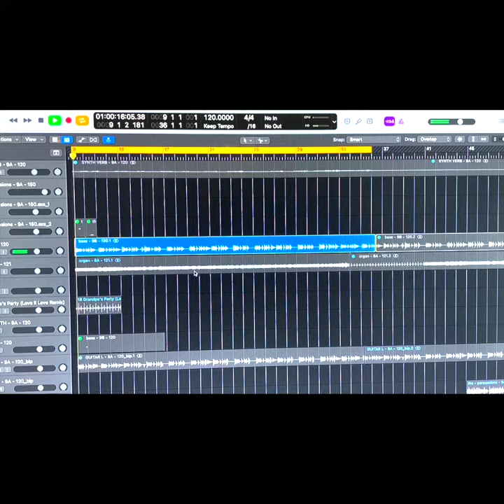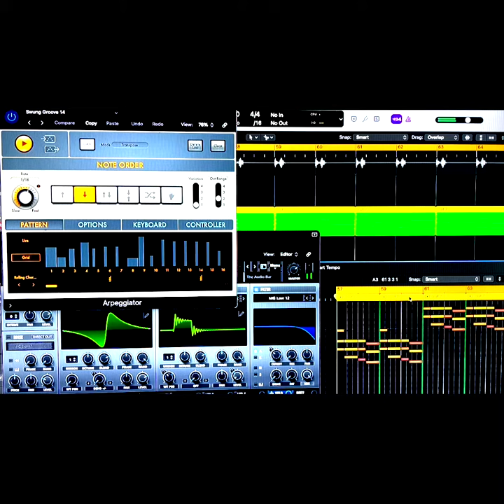Production Insight: James Curd & Sid Who? - Everbody Come On (Exploited)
James Curd is no stranger to Exploited, having penned a long line of retro-leaning grooves, where he plays most of the musical parts himself. On this occasion, he drafts in Sid Who? to deliver some infectious vocals, who is a member of the acclaimed outfit The Swiss. Sid Who? has written music for the likes of Usher, Holy Ghost and Kimbra, and as part of The Swiss, has remixed Breakbot for Ed Banger Records. Their friendship reaches new levels of beauty on this collab.

Sid Who?’s sassy voice tees the track up, before a rolling bass groove and head-nodding beat explode into life. Funked-up synth squeals play out a simple but addictive melody, while clipped electric piano chords fill in the gaps in the driving groove. Wild vocal cuts build a hook of their own as an analog synth arpeggio envelops the track in spine-tingling style. But what’s this? A pitch-bending, squealing synth solo that sounds like it should be played by a natty keytar player? Yes please, we’ll take that. This glorious ‘80s interlude leads us towards the dramatic vocal harmonies of the breakdown, and thereafter it’s back to business as usual. Supremely groovy with a magical edge, ‘Everybody Come On’ is built to seduce your hips and feet.

James in his own words:
"Things start out fairly cheerfully, actually. At one point a messenger arrives with a pie, asks if he has the correct person, and when he finds he does, throws the pie into their face. So now we know where that fad came from. Later, though, the smiles grow more forced. James & Sidwho try to maintain an adequate British reserve, but it's a little hard when you find you are likely to turn into a bed-sitting room. Escalators from the underground are likely to dump you in mid-air, a square meal is hard to come by, and so on."

Artist: James Curd & Sid Who?
Release: Everybody Come On
Label: Exploited
Cat: EXPDIGITAL232
LC: 15799
Publisher: Exploited Ghetto Music Publishing